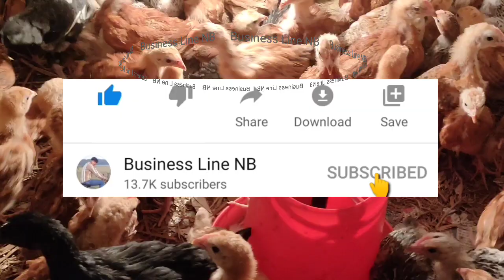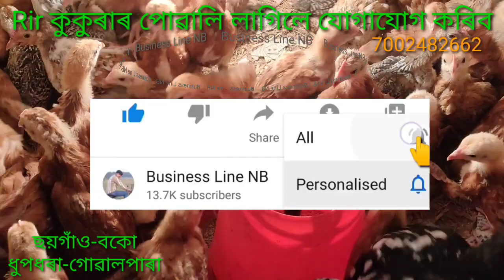Ranikhet Vaccine booster dose । Ranikhet Vaccine No 2 । Ranikhet Vaccine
হাঁহ  - কুকুৰাৰ পোৱালি লাগিলে যোগাযোগ কৰিব

ছয়গাঁও-বকো-ধুপধৰা-গোৱালপাৰা

Address-
      Name -  Niranjan barman
            Vill-  Malibari satra
            Dis-  Kamrup ( Assam )
            P.S - Boko
            P.O - Malibari Bazar
            Pin - 781136